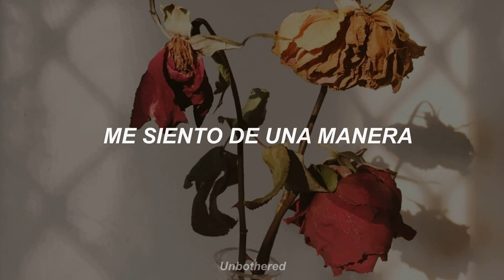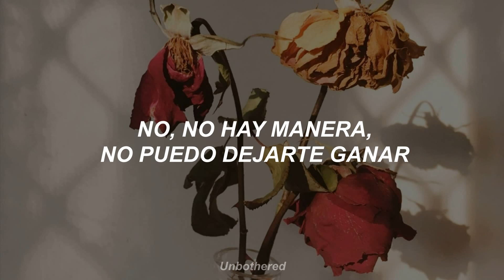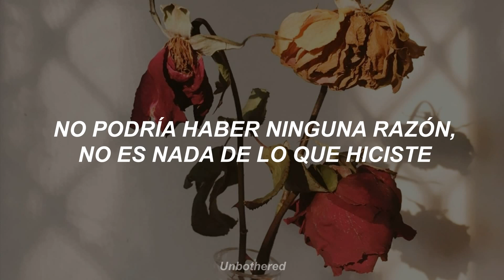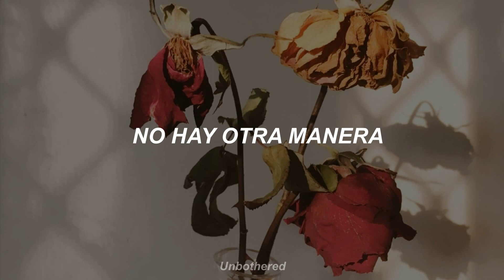Kiana Ledé - Attention // Traducida al español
Lyrics

[Verse 1]
I complain, throwin' shade
Day to day, I'm actin' up
Feel a way, only way
How to make my guard stay up

[Pre-Chorus]
'Cause if I let my feelings out, it's my luck that
I'll bore you
I'm tryna keep you around
From walkin' out on me

[Chorus]
No there ain't no way, I can't let you win
There could be no reason, ain't nothin' that you did, I'm—
Always up for war, always makin' shit up
'Cause even if we're fightin', at least you payin' attention, I
Hurts more to have to hear it than say goodbye
Put it off and I paid the price, I-I-I-I, oh woah, ah

[Pre-Chorus]
I'll bore you
Don't go walkin' out on me

[Chorus]
At least you payin' attention, oh-oh, woah

[Verse 2]
If you know 'bout me, that's what lovin' means
Gotta pick a fight to take up your time
I'm talkin' back 'cause that's all I have
To make sure that I'm in the front of your mind

[Bridge]
(Ain't no other way, ain't no other way) Can't keep it easy breezy
(Ain't no other way, ain't no other way) I know that you'd up and leave me
(Ain't no other way, ain't no other way) Savin' us, I'm savin' us

[Chorus]
Always up for war, I'm just makin' shit up
'Cause even if we're fightin', at least you payin' attention, I, I

[Outro]
Ain't no other way, ain't no other way
Ain't no other way, no, there ain't no other way to